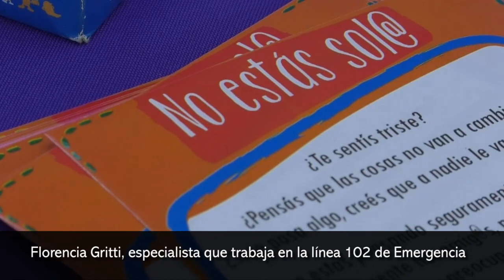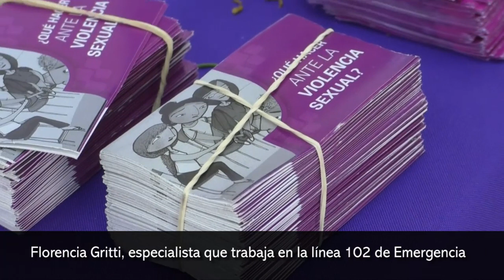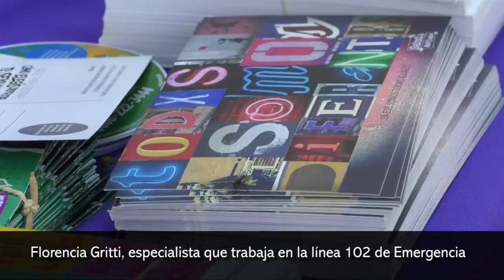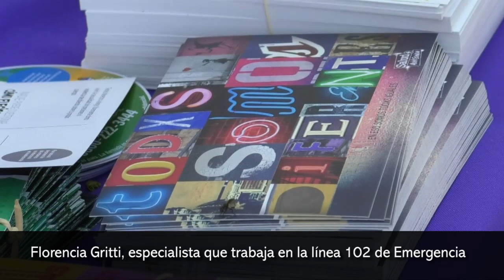No existen organismos que generen estadísticas de violencia contra la mujer